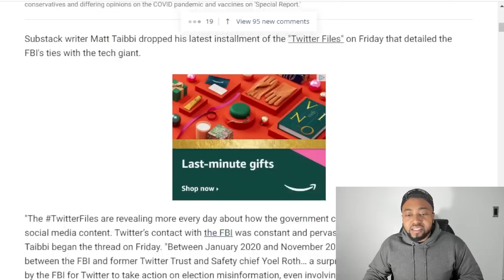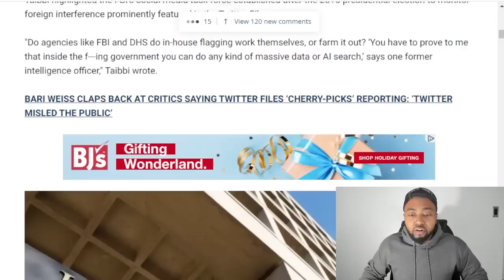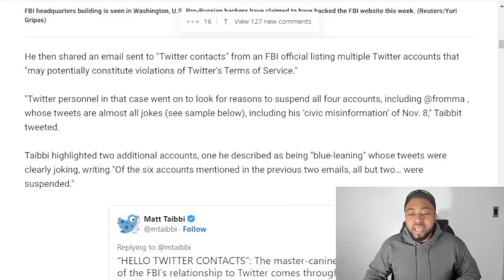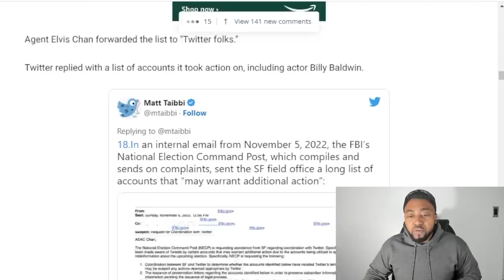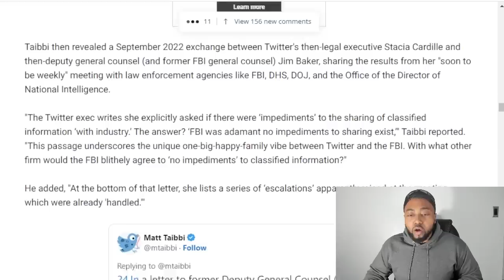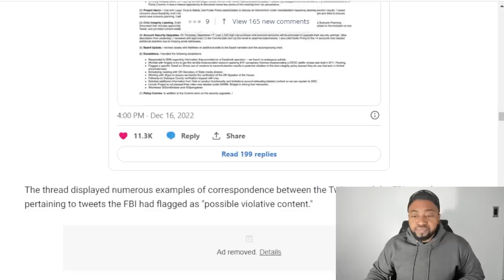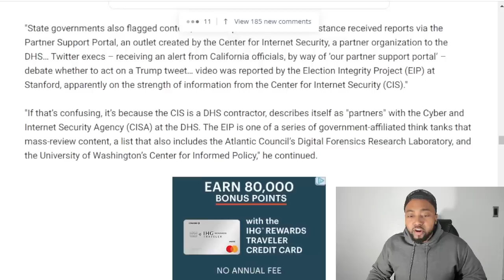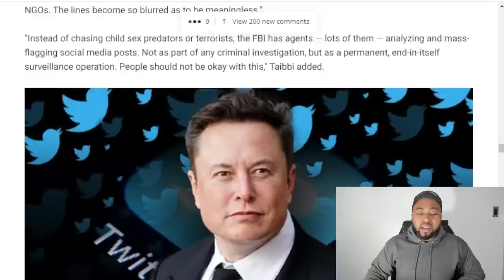Elon Musk Reveals FBI Censoring Election Jokes & Sharing Classified Information In New Twitter Files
Substack writer Matt Taibbi dropped his latest installment of the "Twitter Files" on Friday that detailed the FBI's ties with the tech giant.